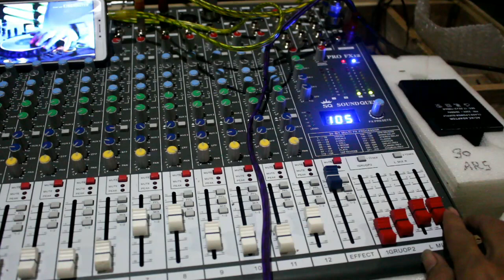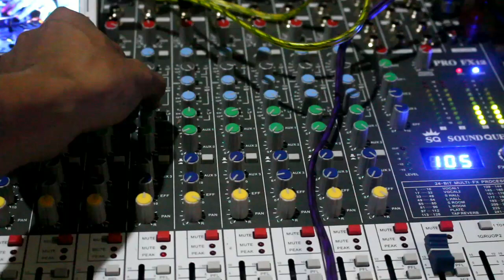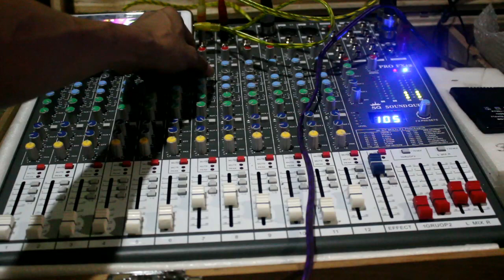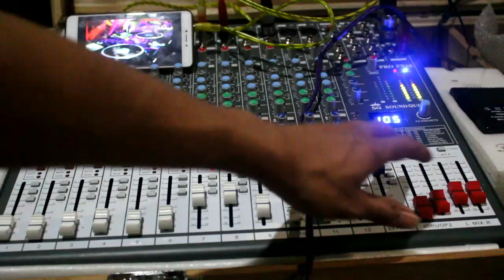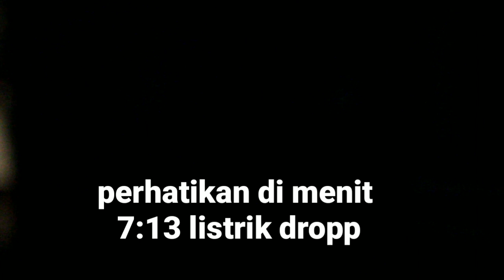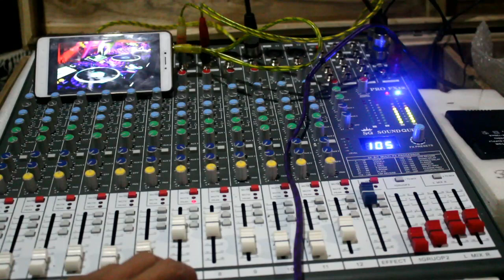TES, LOW, MID HING,, MIXER SQ pro fX..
Tes Mixer audio SOUND Queen pro fx,  nada low mid hing,, dengan musik dj retmix,, disarankan menggunakan henset agar detail suaranya terdengar..